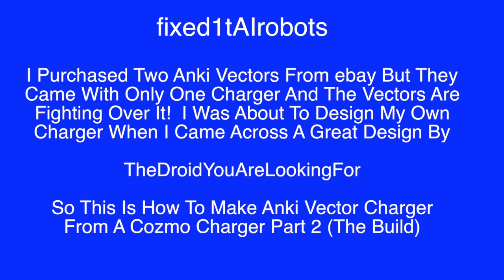How To Make Anki Vector Charger From A Cozmo Charger Part 2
If this video helps you can buy @fixed1t a coffee Thx. How To Make Anki Vector Charger From A Cozmo Charger Part 2

I purchased two Anki Vectors from ebay but they came with only one charger and the Vectors are fighting over it!  I was about to design my own charger when I came across a great 3D printer design by

So this two part video is how to make a joint Anki Vector and Anki Cozmo charger from a Cozmo Charger - Part 2 (The Build)

Malcolm aka  @FIXED1T ​
From A Cozmo Charger Part 2 (The Build)